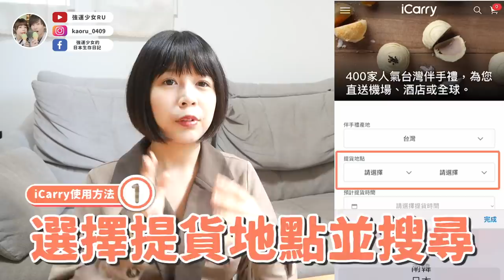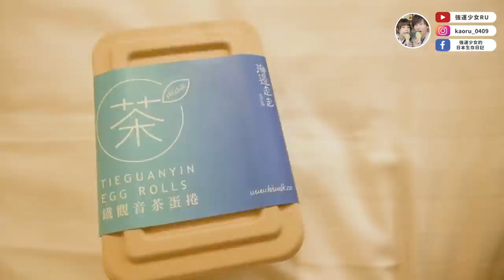台灣不是只有鳳梨酥🔥日本朋友的台灣土產初體驗！合日本人的口味嗎？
謝謝icarry再找我合作，讓我朋友即使無法出國都可以用美食旅遊台灣❤️

✔ 註冊推薦碼使用期間：2021/12/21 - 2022/1/17
註冊輸入推薦碼【LOVERU】送 NT$100 購物金，首次消費即可折抵
✔ 春節預購訂單優惠：2022/1/12前
①單筆滿 NT$3000 回饋 5% 購物金，單筆最高回饋上限 NT$300
②寄往港澳 / 美加 / 日本 / 星馬地區，再享運費 50% 購物金回饋，單筆最高回饋 NT$500